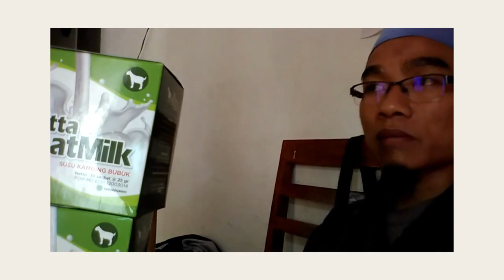Suplayer susu kambing whitening WA 081282707458